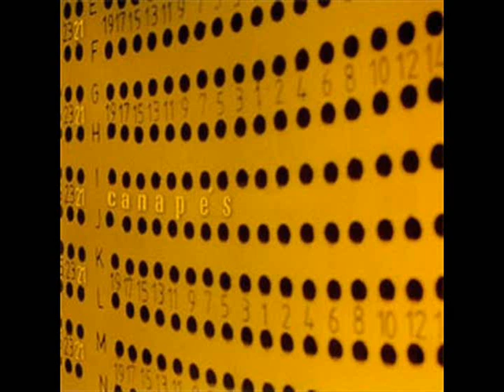La Farsa Platinum - Akinetón Retard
21 Canapés (2003)